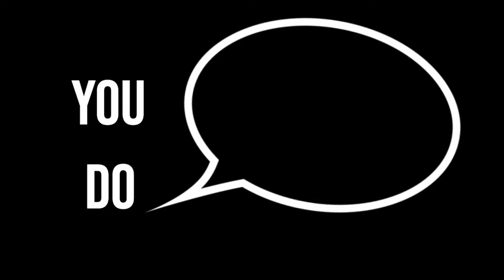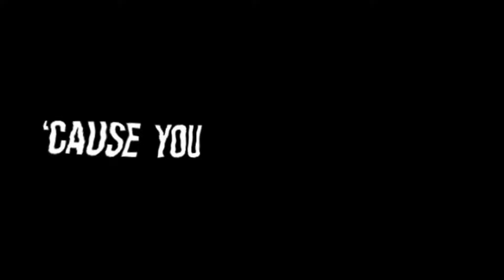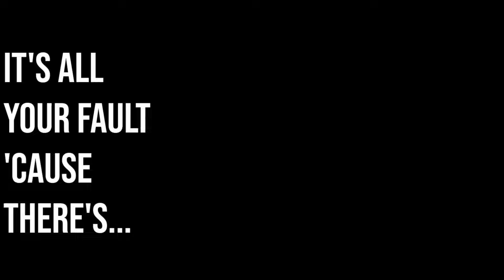TX2 - Randy McNally (Lyrics)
Another TX2 lyric video! :)